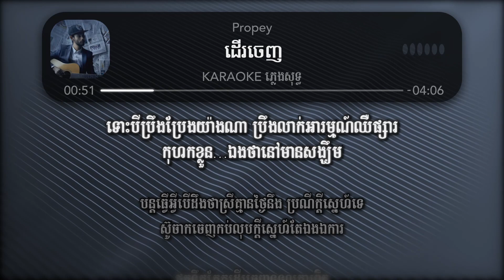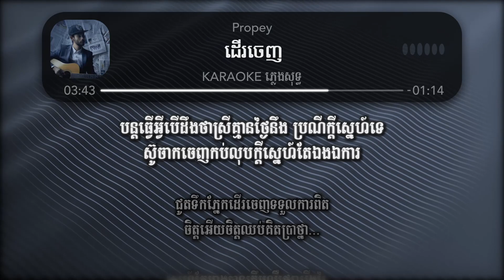Propey ដើរចេញ ភ្លេងសុទ្ធ Karaoke #59